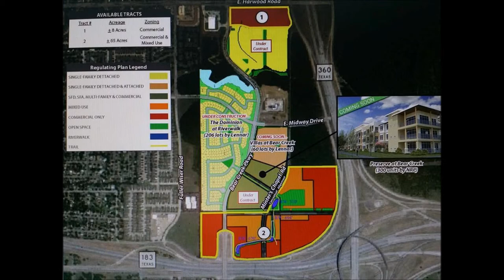327 arbor court movie